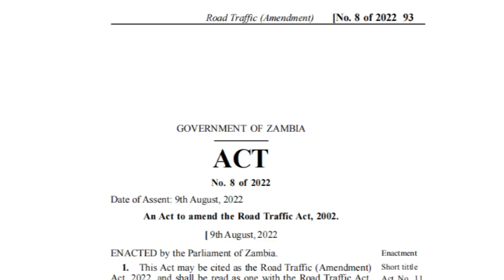UNREGISTERED MOTORBIKES WORRY KALUMBILA COUNCILOR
Kibanza Ward Councilor Moses Kokela has expressed concern over mushrooming unregistered motorbikes operating in Kalumbila Central Business District.